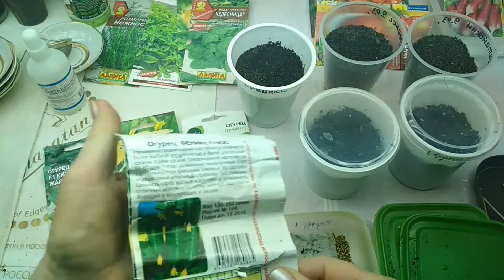Огурчики для раннего урожая на подоконнике...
Несколько семян огурчиков посадить пораньше и на майские праздники у вас будет салат из своих красивых, сочных и полезных огурчиков...кстати, потом я их в грунт высаживаю и они плодоносят до морозов...